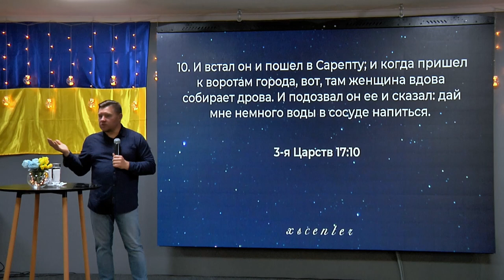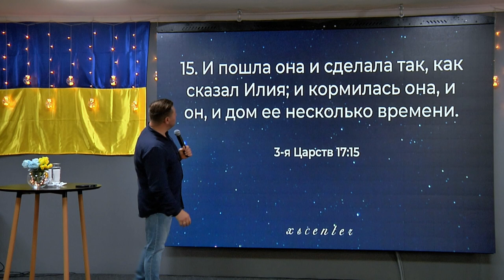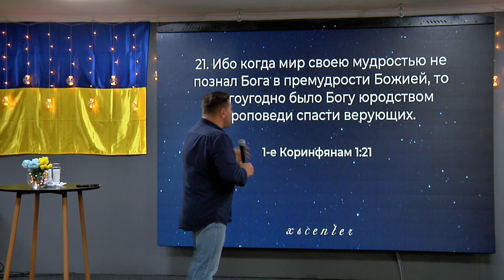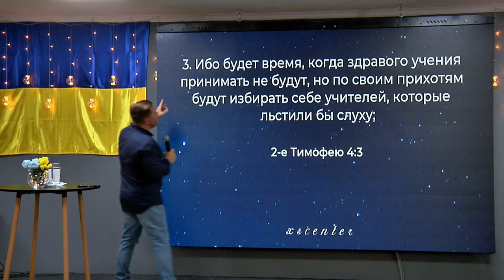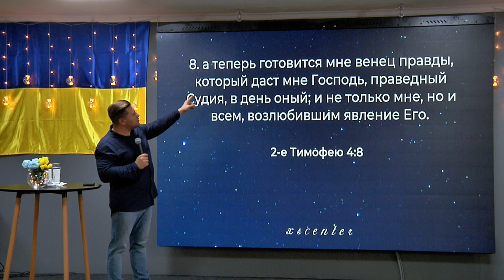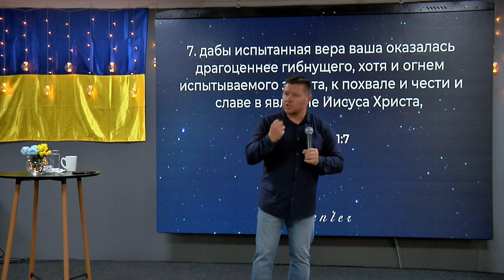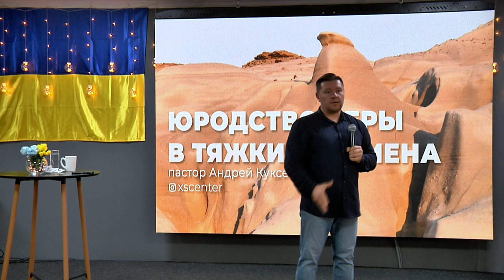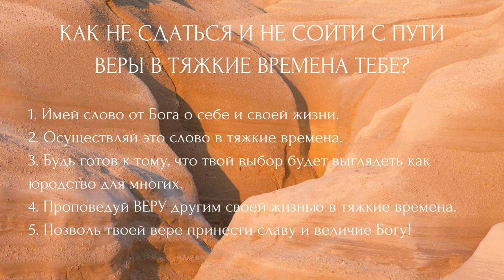ХСЦ "Юродство веры в тяжкие времена" - пастор Андрей Куксенко